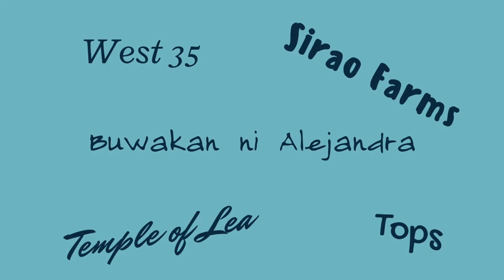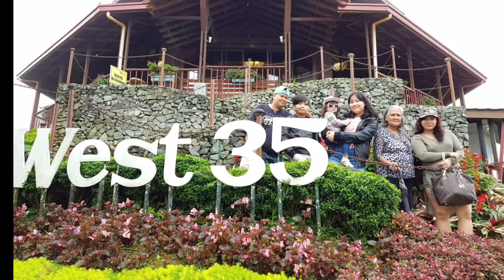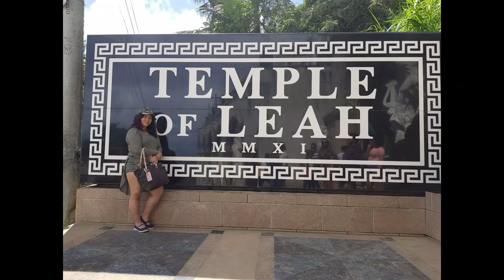A Half-Day Tour in Cebu, Philippines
​@PamilyaOrdinaryo13  Our half-day tour in Cebu starts at 6am our first destination is West 35 where we ate our sumptuous breakfast. Then to Sirao farm, Buwakan ni Alejandra, Tops, Temple of Leah. After completing the itinerary we picked up our things at a hotel in Lahug where we sleep overnight from a long journey from Norway. Then we drive to SM for lunch and then the last stop is the boat terminal bound to our homeplace Bohol.